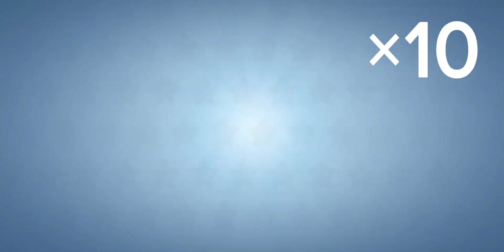spending everything i got in the new event!!! pg3d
I knew that saving up all these exp Boosters would come in handy eventually.